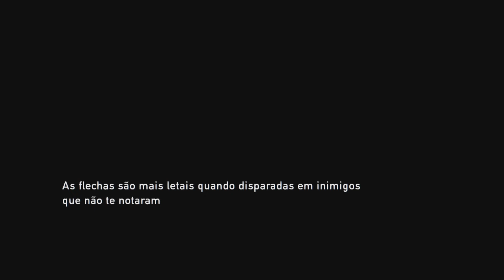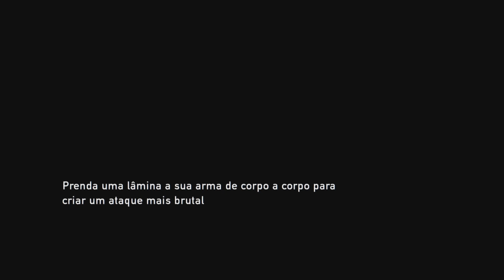The Last of Us Remastered PS5 - Gameplay #4 - Modo Normal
Olá pessoal, sejam bem vindos ao meu humilde canal, onde posto coisas aleatórias quando me dá na telha kkkkkkk

Gameplay de um dos meus jogos preferidos!

Gravado diretamente do PS5, dublado e com legenda em português-br.

Não esqueça daquele LIKE bonito e de seguir o canal pra dar aquela moral 😎